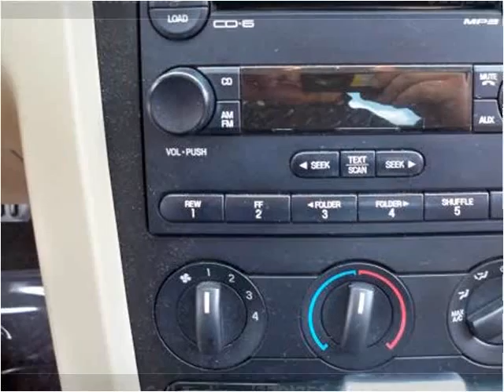2007 Ford Mustang Used Cars Radcliff KY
This 2007 Ford Mustang is available from Tim French Superstores LLC.